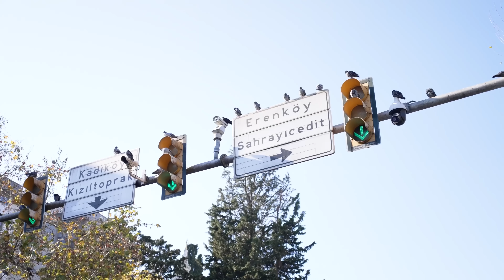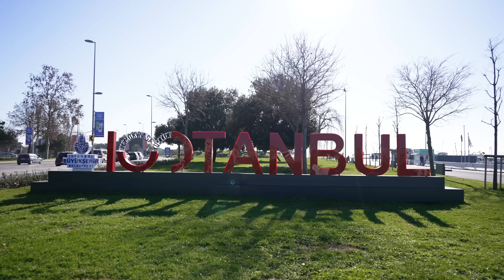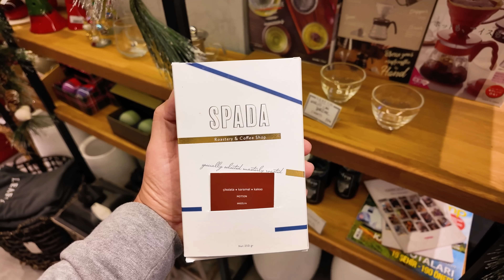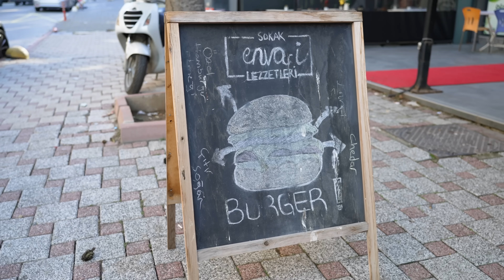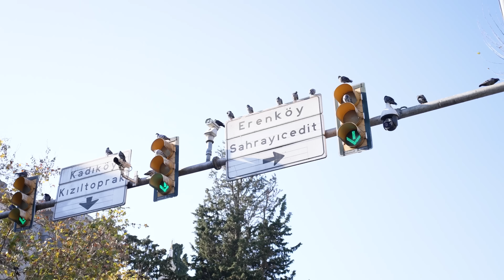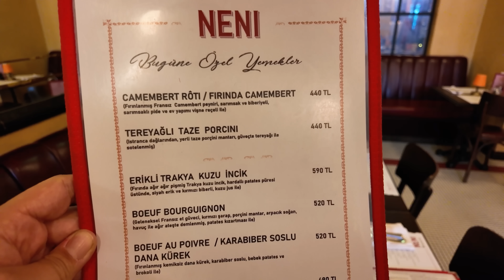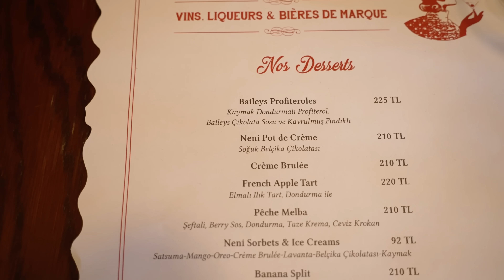BAĞDAT CADDESİ LEZZET REHBERİ (Kebap, lazanya, hamburger, lahmacun, kaburga) - Ayaküstü Lezzetler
Bağdat Caddesi'nin en lezzetli rehberi sizlerle. Onur ve Oğuz bu hafta İstanbul'un gözde mekanlarına ev sahipliği yapan Bağdat Caddesi'ni keşfe çıkıyor.

Güne sıra dışı bir mekanda lezzetli bir kahvaltıyla başlayan ikili, çok lezzetli bir burger ve bun denedikten sonra Fransız esintilerinin bol olduğu yeni tatlara yelken açacaklar. Günün yorgunluğunu ise müdavim mekanı olan bir ocakbaşında çıkarıp, güzel sohbetleriyle evlerimize konuk olacaklar. Hepinize iyi seyirler. ❤️

Dilerseniz bizleri Instagram’da kendi hesaplarımızdan da takip edebilirsiniz.

Giriş: (00:00)
Leaf.Co: (05:53)
Enva-i Sokak Lezzetleri: (14:04)
Neni Brasserie: (22:00)
Saca Ocakbaşı: (33:11)

Ayaküstü Lezzetler "Bağdat Caddesi Lezzet Rehberi" videosunda aşağıdaki işletmeler yer almaktadır. Tattığımız tüm lezzetlerin fiyatlarını video içinde belirtiyoruz. Videonun çekimlerinin yapıldığı tarihle, yayınlandığı tarihler arasında zaman farkı olabilir. Bu süre zarfında ürün fiyatlarına gelebilecek söz konusu artışlarla birlikte, paylaştığımız yemeklerin de fiyatları artabilir. Bu artıştan Ayaküstü Lezzetler sorumlu tutulamaz. (Fiyatlar 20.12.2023 tarihi fiyatlarıdır.)

Biz Kimiz?

Biz iki yemek sevdalısı; Onur Ziya Demir ve Oğuz Yenihayat olarak iyi yemeğin peşinden giden iki arkadaşız. Bazen yaşadığımız şehir olan İstanbul'da, bazen de Anadolu'da onlarca lezzeti, iyi ustaları ve turistik olmayan restoranları deneyimleyerek sizlere uzun ama eğlenceli videolarımızda sunuyoruz. Bizler için iyi bir yemeğin tek özeti var; Lezzetli olması! Bu nedenle videolarımızda beğenmediklerimizden öte, lezzetini bildiğimiz, tadına güvendiğimiz veya çevremizde damak zevkine güvendiğimiz dostlarımızın deneyimlediği yerlere gidiyoruz. İkimizin de 10 yıldır süre gelen gastronomi deneyimleri YouTube'da tek çatı altında Ayaküstü Lezzetler'de.

Kamera ve Kurgu: Emrah Demirtaş